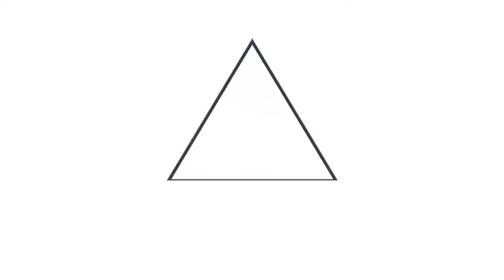GOES higieniza instalaciones de la Unidad de Salud de Olocuilta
ProtocolosCOVID19SV 📹📺 || La directora de Fosalud, Nathalie Larreinaga, verificó la higienización de consultorios y otras áreas de la Unidad de Salud de Olocuilta, en La Paz.